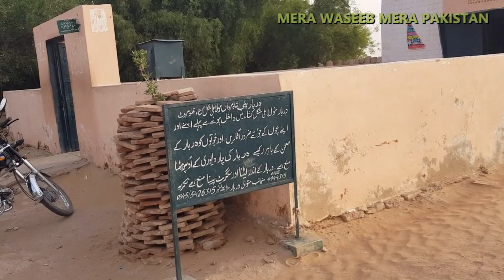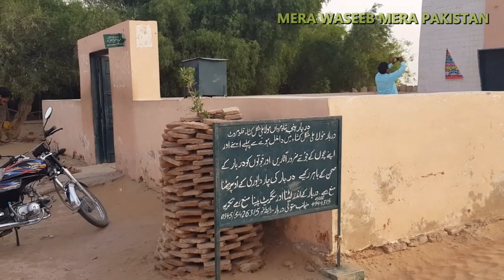MAROT FORT or QILA MAROT CHOLISTAN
A vist of marot fort
its also called  qilla marot or kot Marot, It is near marot city district Bahawal Nagar  distance from Bhawal nagar 150 km and distance from Bahawal pur 100 km